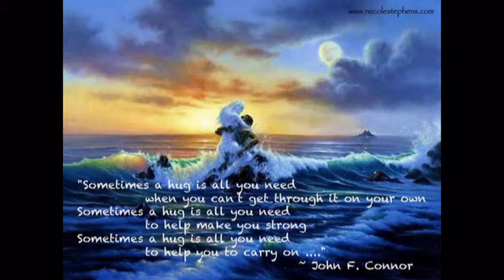LAJ JOCKSON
no matter who we are
and what we are
they may not like it
nor may not see the real us
we are still being love by our Maker

thanks for being a friend laj

ate queen